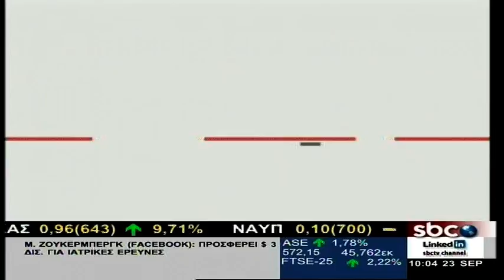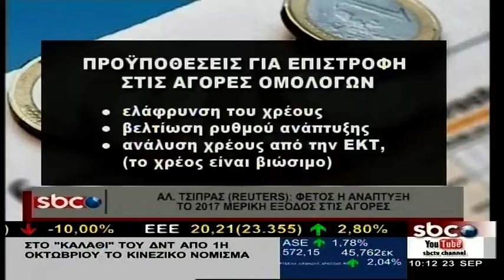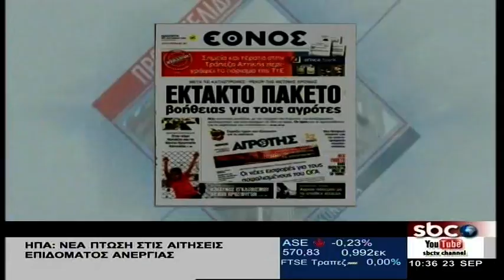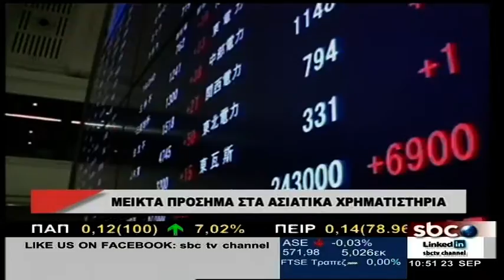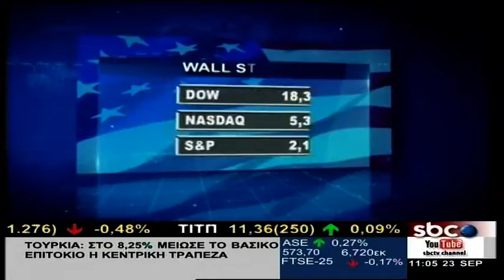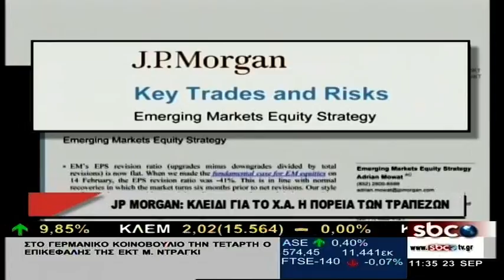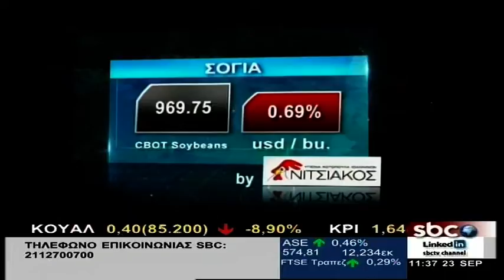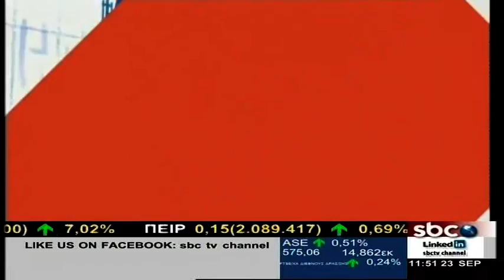ΠΡΩΤΗ ΣΕΛΙΔΑ ΣΤΗΝ ΟΙΚΟΝΟΜΙΑ @ sbcTV (23/09/16)